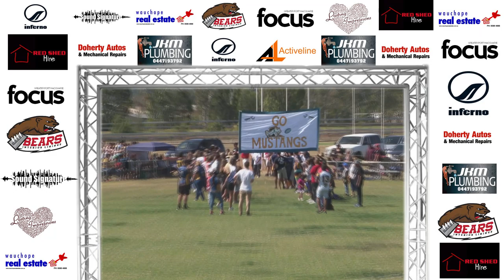Under 18’s, Macleay Valley Mustangs -V- Old Bar Pirates